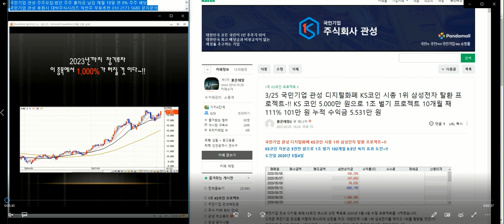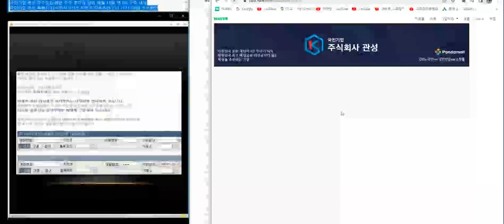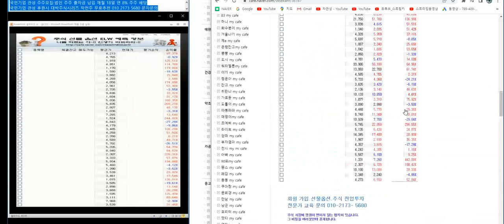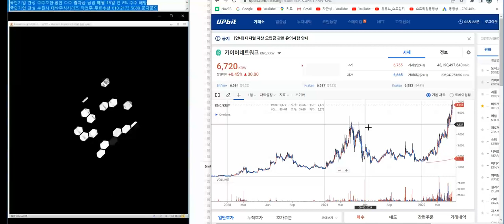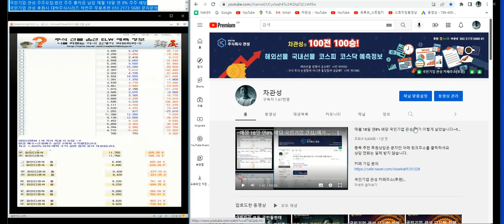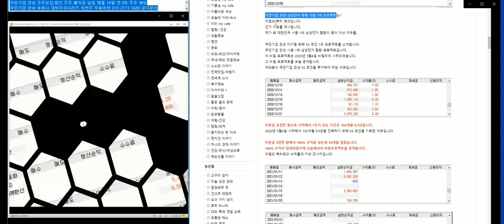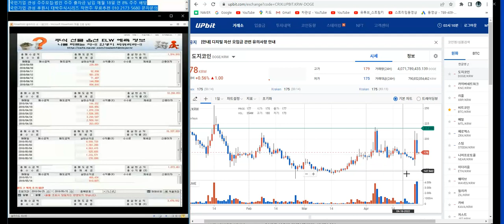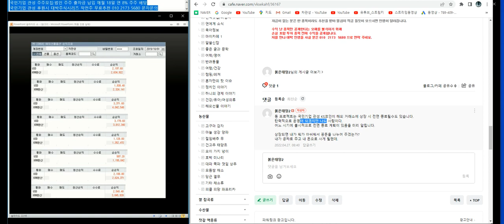카이버네트워크와 비트토렌트 작전 세력이 틀린 이유~!! 저스틴 선이 다 말아 먹는 거야...